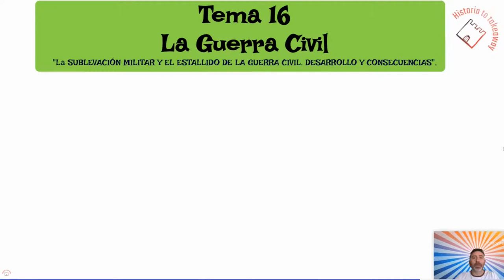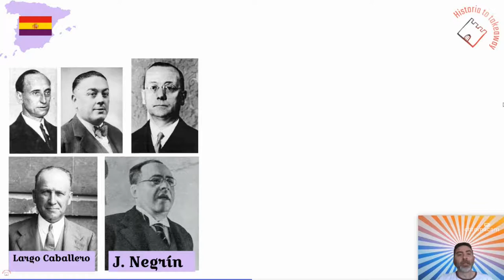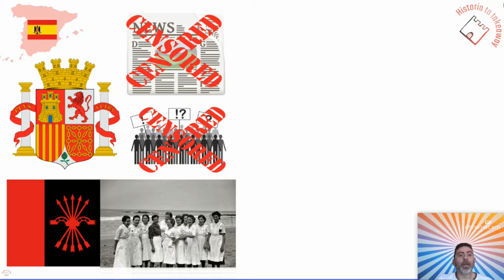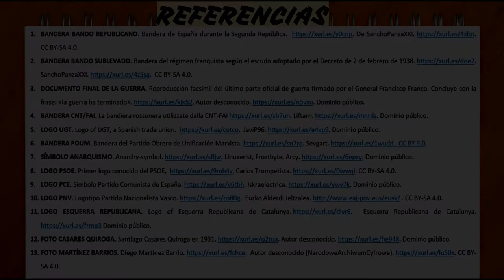LA GUERRA CIVIL (3ª parte). "EVOLUCIÓN POLÍTICA DE LAS ZONAS REPUBLICANA Y NACIONAL"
Video explicativo sobre cómo evolucionaron las zonas controladas por cada uno de los bandos durante el desarrollo de la Guerra civil española.